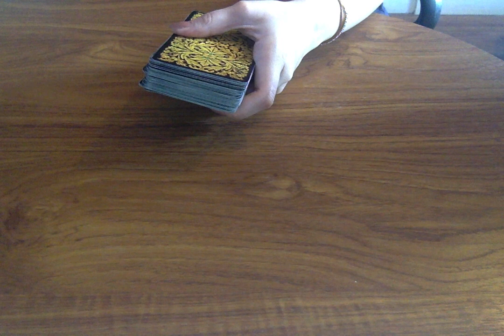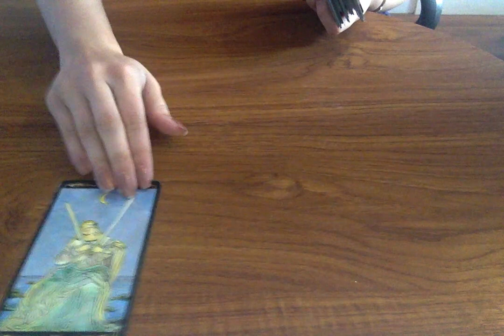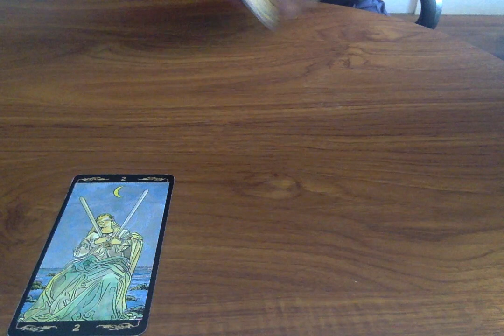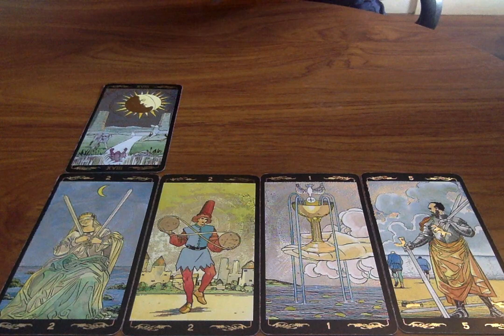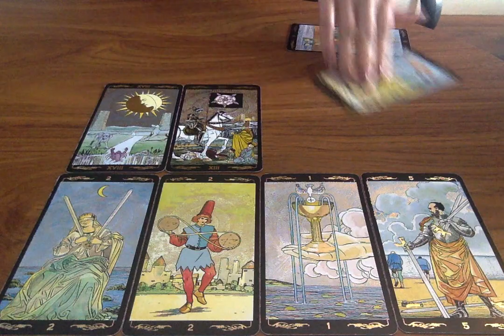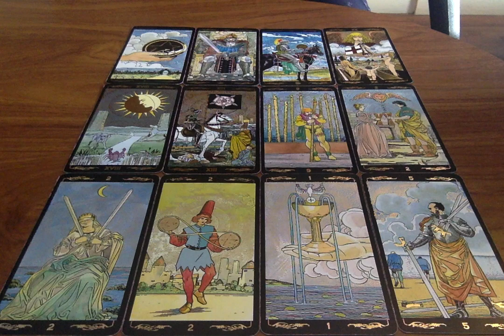SCORPIO EX *OMG! WOW! WTF!* JUNE 2019 | Psychic Tarot Love Reading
🔮 PRIVATE READING INFORMATION:
£75 for 45 mins (unlimited questions)
£90 for 60 mins (unlimited questions)

Once you have decided which one you would like, please make payment in the Pound Sterling (UK) currency, which this link is automatically set

If the reading is in regards to other person, please provide me with their first name and DOB also. This information allows me to connect to you.

I will provide you a private link to the recorded reading within 24-48 hours after your questions have been sent.